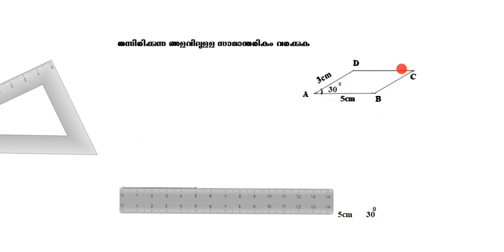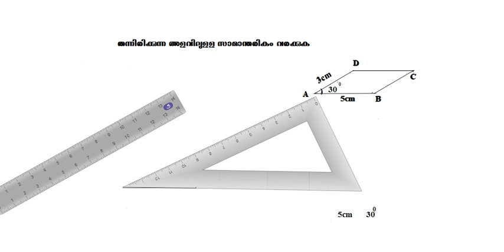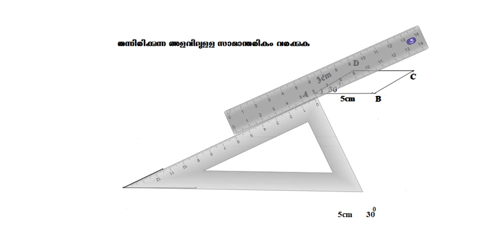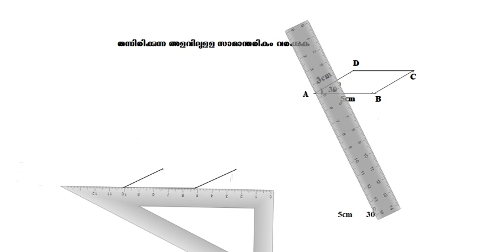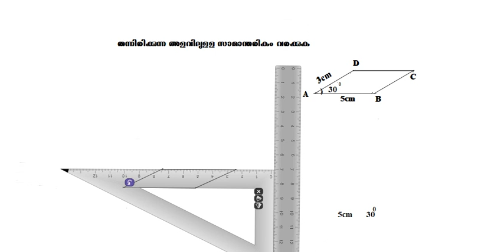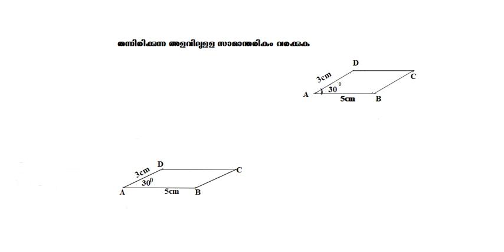To draw a parallelogram using setsquares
Making it easier to write the notes of first bell class standard 7 .
How to draw a parallelogram of sides 5cm,3cm and included angle 30